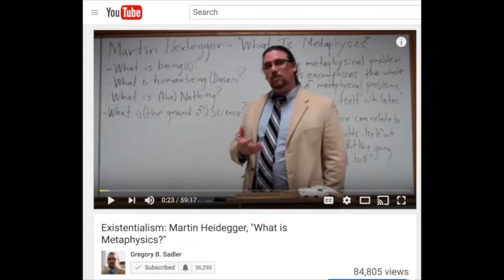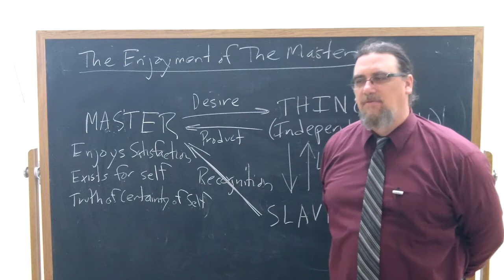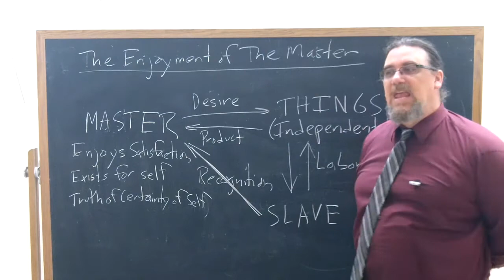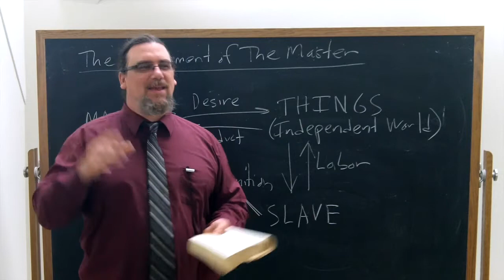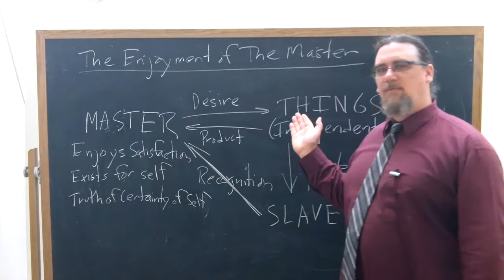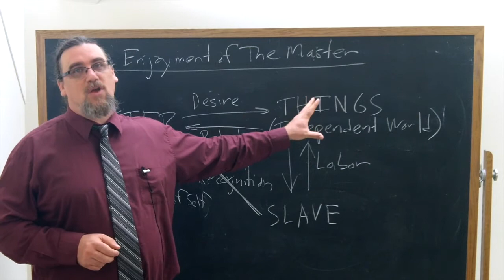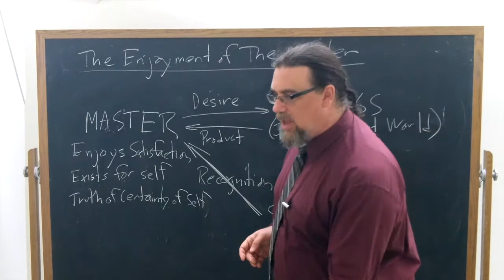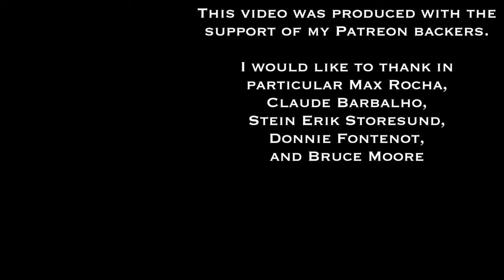G.W.F. Hegel on The Master's Position in the Master Slave Dialectic - Philosophy Core Concepts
This Core Concept video focuses on the Self-Consciousness section of G.W.F. Hegel's early masterpiece, the Phenomenology of Spirit, and examines his discussion of the position of the Master in the famous Master-Slave dialectic, which involves enjoying the recognition coming from the slave, but also the enjoyment of the products worked upon by the slave.  The master is able to satisfy his or her desire, but does not develop dialectically any further.

If you're interested in philosophy tutorial sessions with me - especially on Hegel!

You can find the copy of the text I am using for this sequence on the self-consciousness section of Hegel's Phenomenology of Spirit